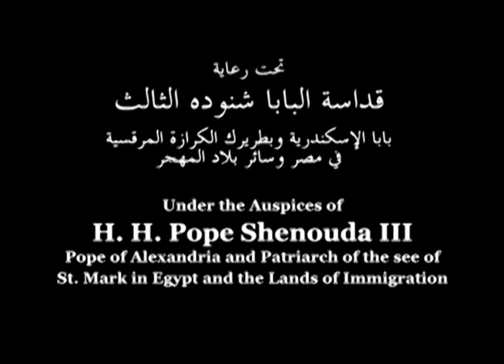Ⲁ Ⲡⲉⲕⲣⲁⲛ (Apekran) - Part 1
تعلم ألحان كنيستك - لحن أبيكران - الجزء الأول
Learn the Hymns of Your Church - Apekran - Part 1
ⲁ ⲡⲉⲕⲣⲁⲛ